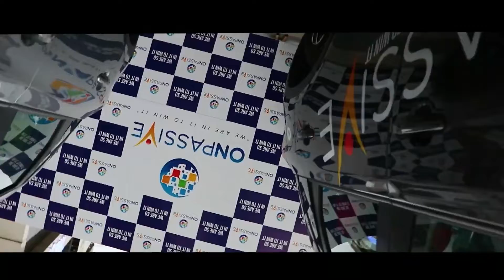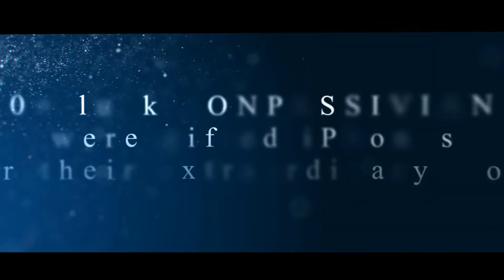ONPASSIVE - GIVEAWAY FRENZY IN HYDERABAD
We're here to help you build your Success now! Don't procrastinate, get started today!

Further products are :
Data Center
Product for Cars
Other physical Products